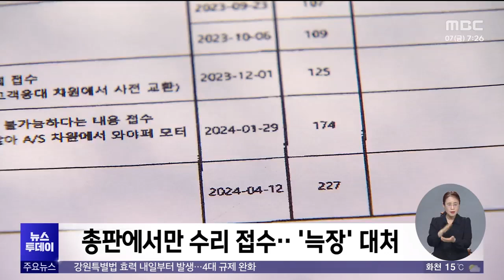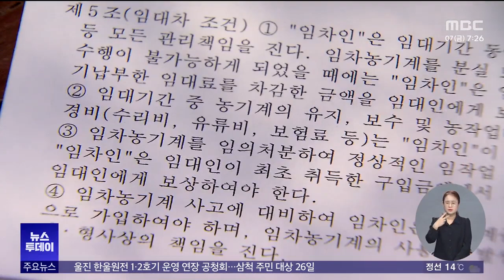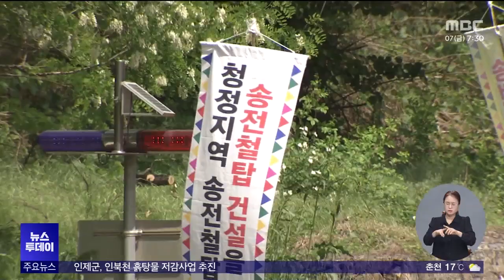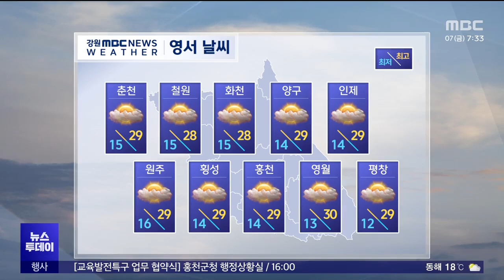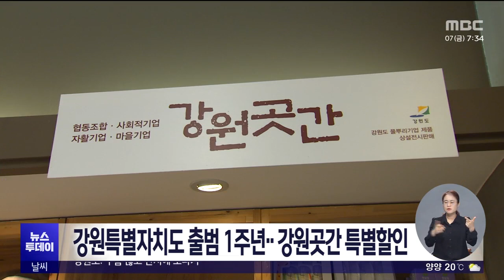뉴스투데이 2024.06.07